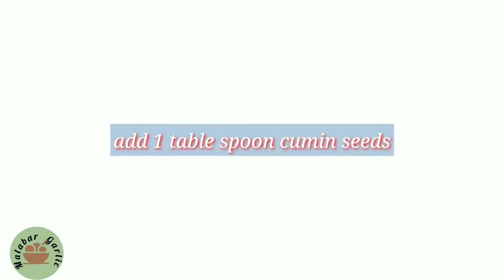Chicken Fried Rice {Chicken Fried Rice malayalam Recipe} malabar garlic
Cooking& vlog

INGREDIENTS

sella basumathi rice -  800 gm
Cloves-8
Cardamon-8
Cinnamon- 5
Cumin seeds- 1 table spoon
Sunflower  oil-4 table spoon
Vinegar -4 table spoon
Onion -1
Carrot-2
Capsicum -1
Egg-3
Garam masala-1 table spoon
Pepper powder-1 table spoon
Coriander  leaves
Water
Chopped chicken flesh
Soya sauce
Cornflower
Salt